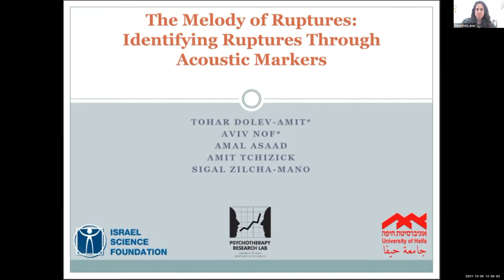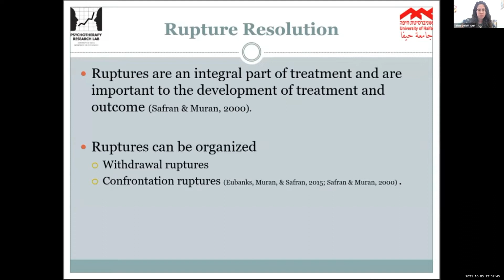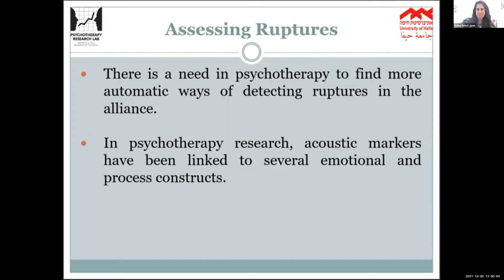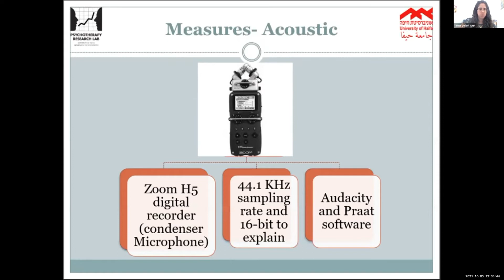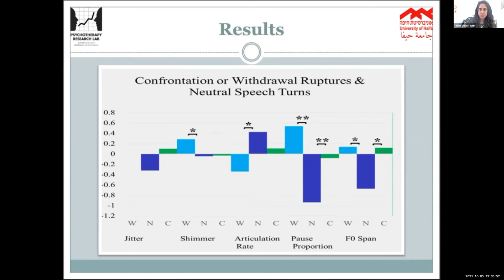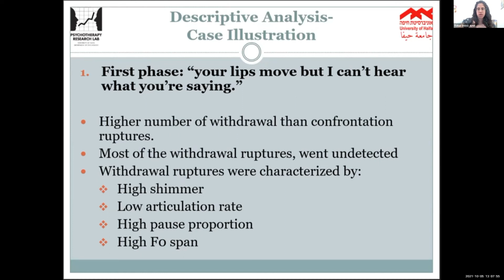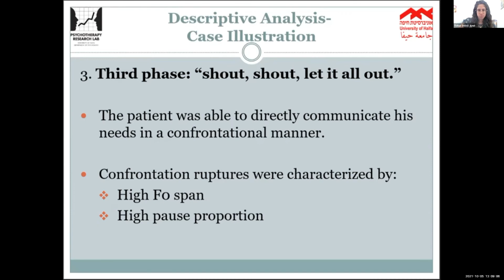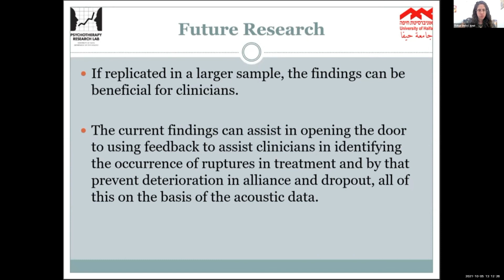מושב 10 טוהר דולב